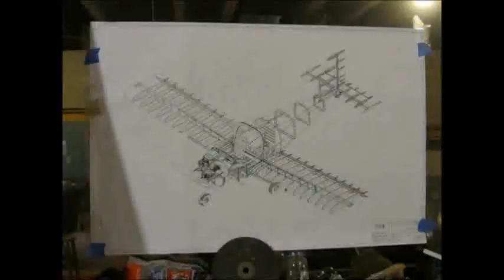Home Builder turned Aircraft Builder